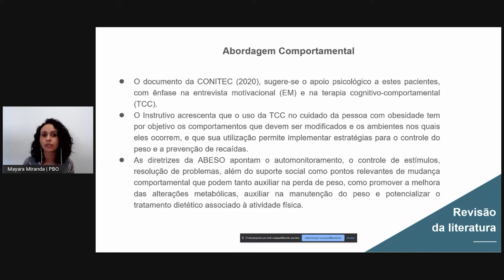A abordagem comportamental da obesidade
Acompanhe o PBO nas redes: @painelobesidade